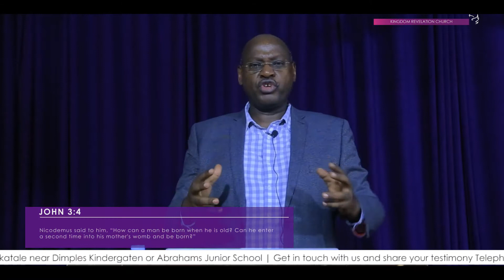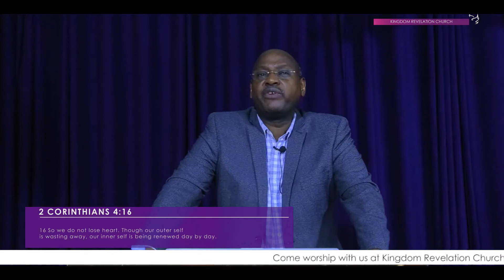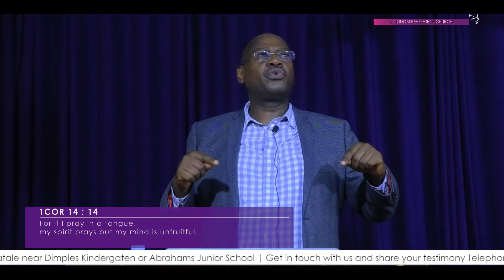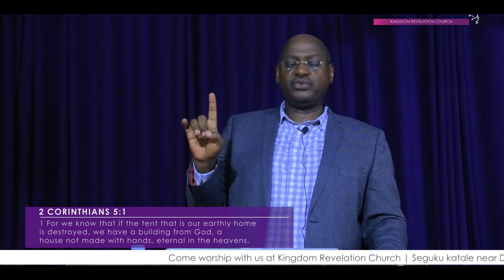What It Means To Believe God